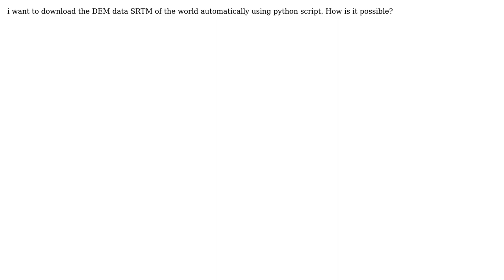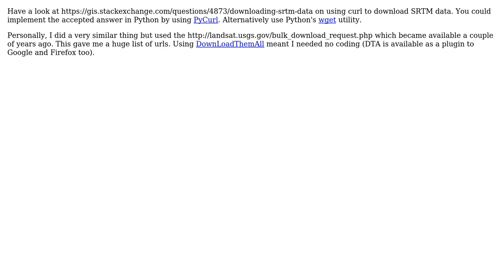GIS: python script automate download SRTM data through looping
With thanks & praise to God, and with thanks to the many people who have made this project possible! | Content (except music & images) licensed under CC BY-SA | Music | Images & others | With thanks to user PolyGeo user MappaGnosis user facebook-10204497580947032 and the Stack Exchange Network Trademarks are property of their respective owners. You are responsible for your own actions.